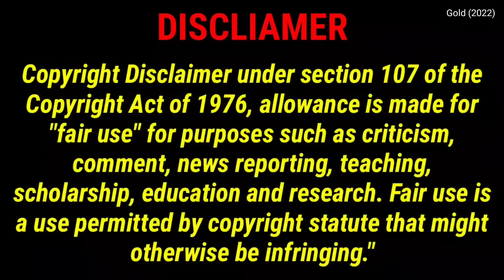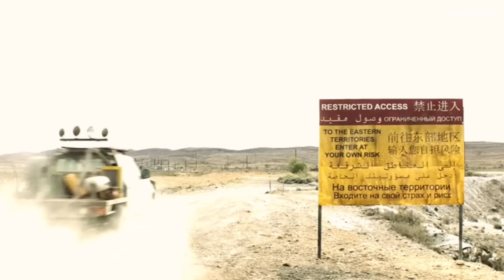900 kg gold was found in the desert but how to carry it | movie explained in telugu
900 kg gold was found in the desert but how to carry it | movie explained in telugu

Second Channel :    @VkrWebSeriesWorld

🔰Join Telegram

If you still would like to remove any movie clips I have used in this video, send a email to and your clips will be removed immediately. We have invested lot of time and effort to raise this channel. I am happy to give the revenue to you

We have worked very hard for this Channel. Trust me I will be very glad to give the revenue to you.

Hollywood Explained In Telugu
 movie Explained in Telugu
gold 2022 movie movie Explanation telugu
telugu explained